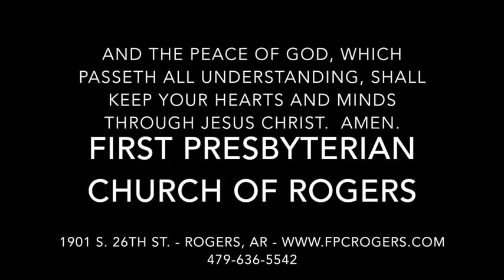Worship Music - First Presbyterian Church of Rogers, July 1, 2018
Selected music from Sunday's worship service.  The featured artist this week was Andrew Baker with his oboe.